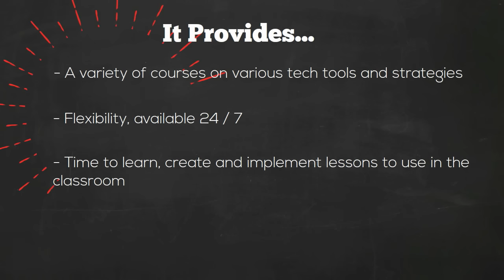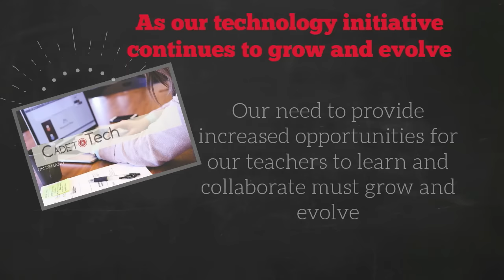Cadet Tech on Demand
Introduction to our Cadet Tech On Demand professional development series.